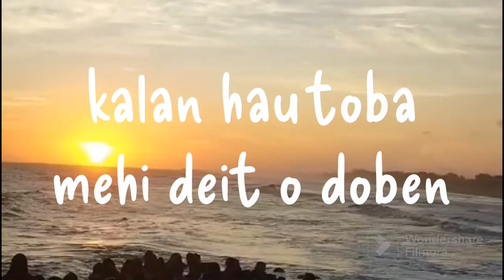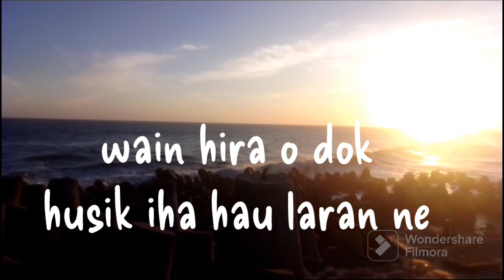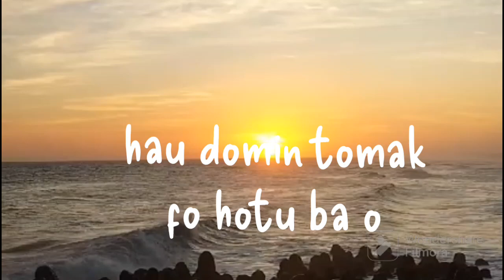Lirik HEIN O - Thotty Metz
Hein o lagu tetun Timor Leste terbaru 2023